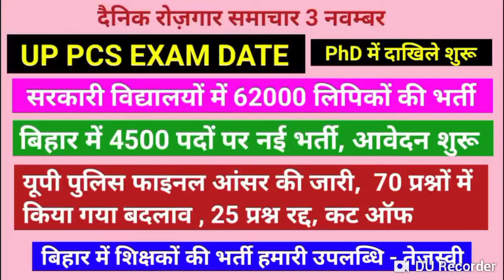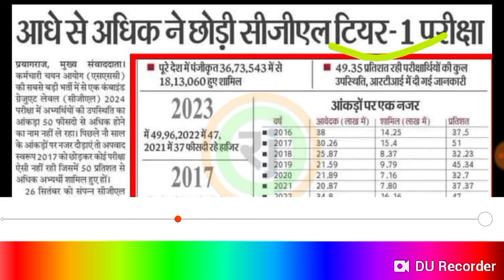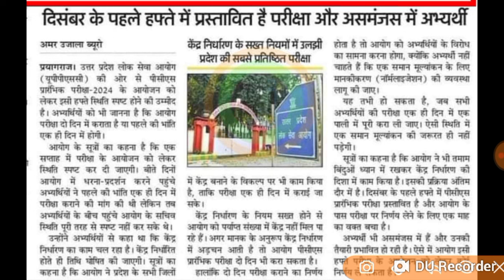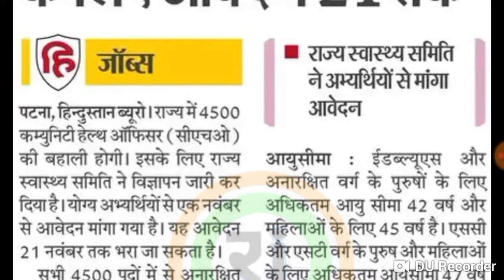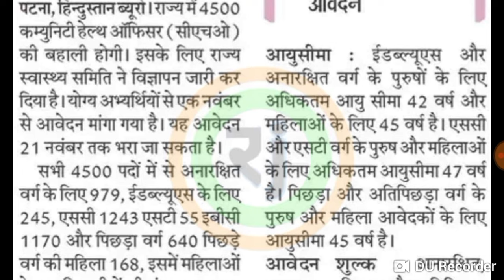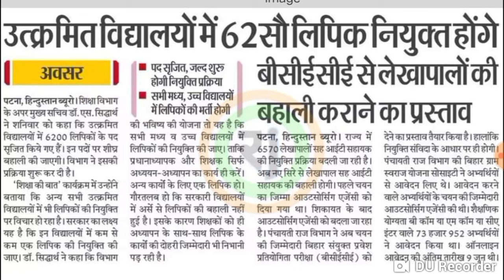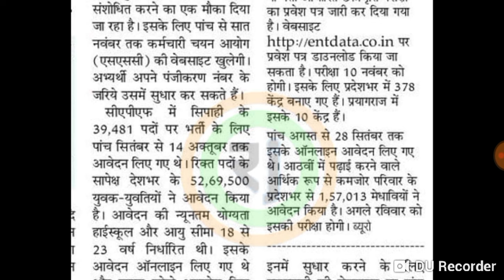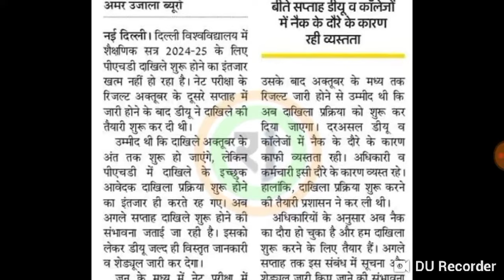UP POLICE फाइनल Answer Key, 4500 पदों पर नई भर्ती, PCS Exam date, 6200 पदों पर लिपिकों की भर्ती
MP Tet Varg 2 & 3 music teacher Mains exam

etmusic
MP TET MAIN'S EXAM (मुख्य परीक्षा )
cp smart classes,
bihar stet,
bihar stet tukka
up lt grade computer teacher vacancy,
stet bihar result,
stet music tukka,
how to crack bpsc tre 3.0,
It grade latest news 2024 vacancy,

tgt pgt  online hindi class,